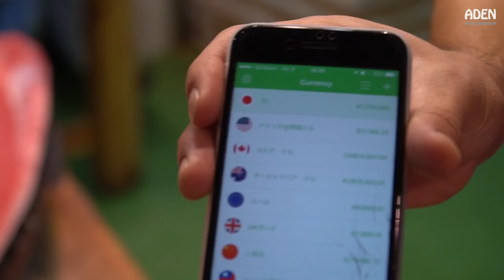$11000 Tuna SUSHI SASHIMI - Tokyo Tsukiji Fish Market JAPAN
11,000 USD piece of fish - This Tuna stand at Tsukiji Fish Market in Tokyo does some serious fish cutting